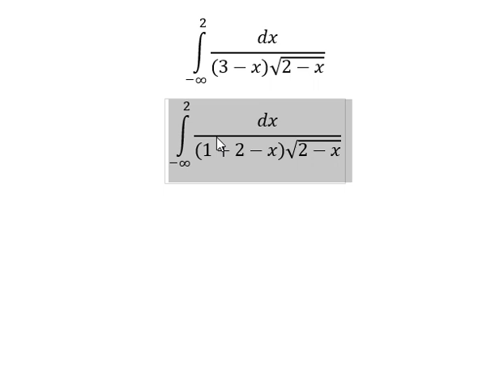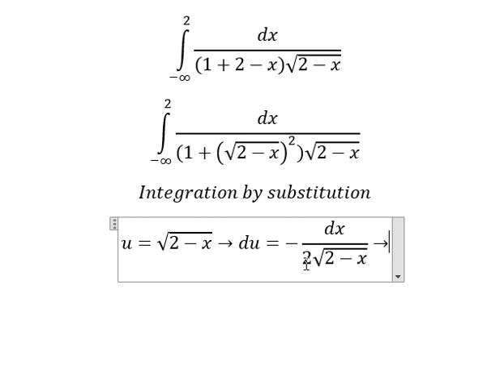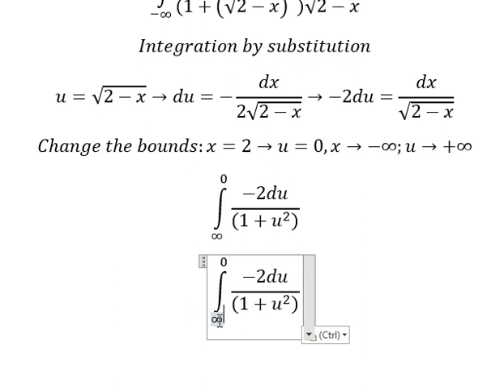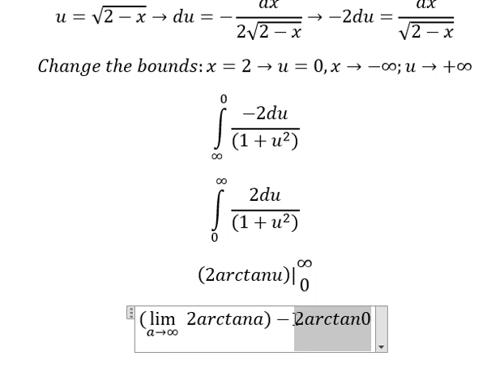Calculus Help: Integral - Improper Integrals - ∫ From (-∞) to 2 dx/((3-x)√(2-x)) - Substitution